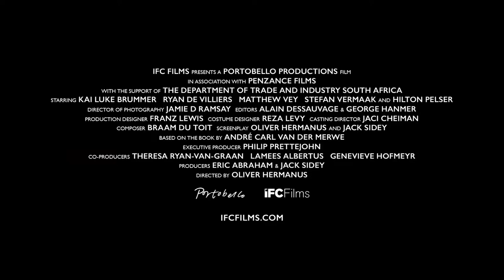MOFFIE Trailer 2021 Drama Romance Movie